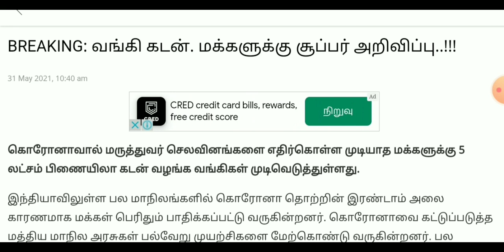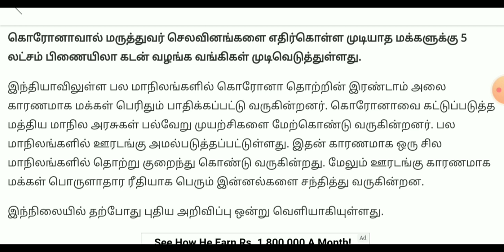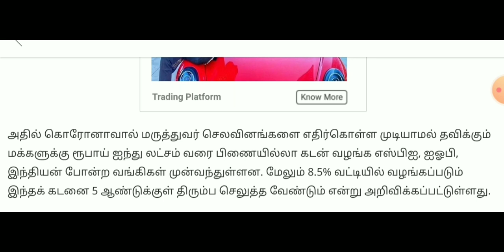வங்கிகள் அதிரடி மக்கள் மகிழ்ச்சி தகவல்/Nagai kadan thallubadi news 2021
nagai kadan thallupadi 2021/nagai kadan thallubadi latest news

Part Time Job | Work From Home Job|  வீட்டிலிருந்தபடியே பகுதி நேர வேலை செய்வதற்கு நீங்கள் விரும்புகிறீர்களா?

மாவட்ட வாரியாக வாட்ஸ்அப் குழுக்கள் கீழே கொடுக்கப்பட்டுள்ளன..

விருப்பமிருந்தால் அதில் நீங்கள் இணைந்து கொள்ளுங்கள் வேலை பற்றிய அனைத்து தகவல்களும் வாட்ஸ்அப் குழுக்கள் மூலமாக உங்களுக்கு தெரிவிக்கப்படும்...